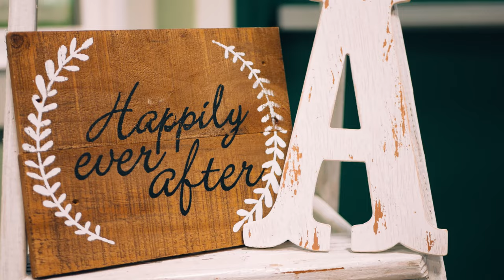Wedding Short Film || Aaron & Abbie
|| Shot all handheld on a Panasonic G7 with the kit lens, Panasonic 25mm F1.7, and Helios 44-2 58mm. Edited in Adobe Premiere Pro using Leeming LUT One and VSCO Film LUTs for color grading.